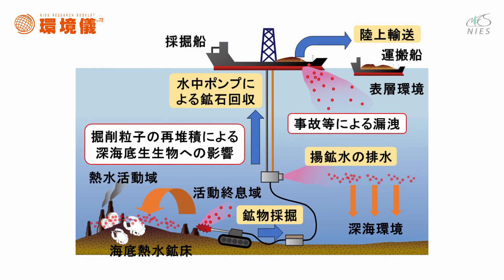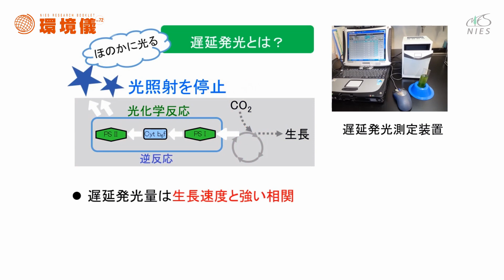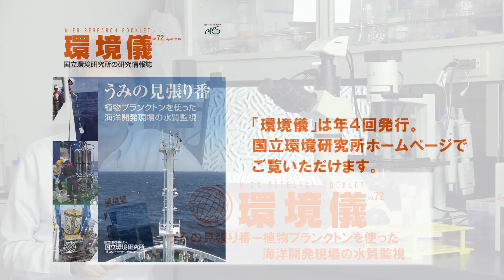うみの見張り番－植物プランクトンを使った海洋開発現場の水質監視【環境儀72号】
生物・生態系環境研究センターの河地正伸さん、地域環境研究センターの越川海さん、環境リスク・健康研究センターの山本裕史さんは、海底鉱物資源を開発したときの環境影響の評価を行うとともに、植物プランクトンを利用して海洋環境を監視するための方法を開発しています。詳しくは環境儀72号をご覧ください。